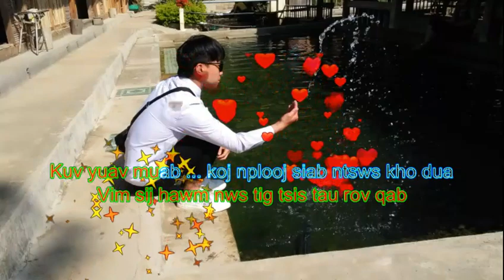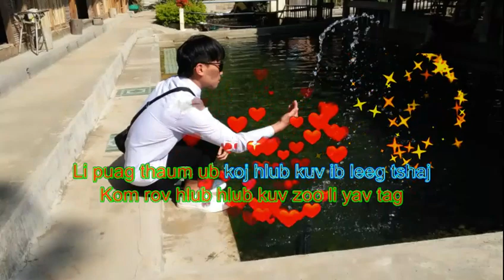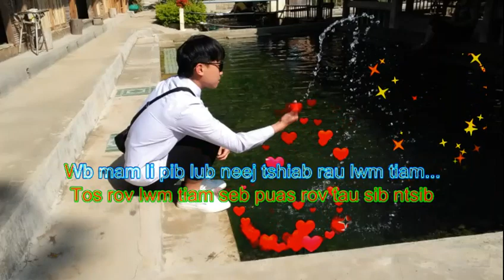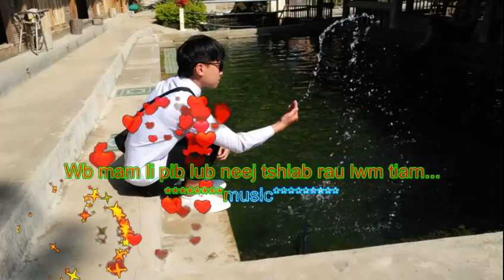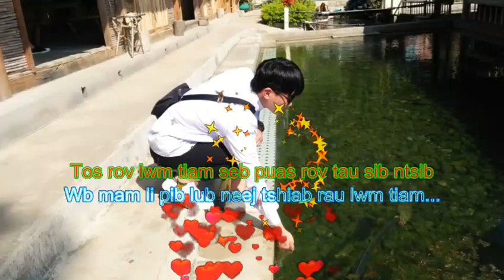Vjm Sij Hawm Tiag Tsis Tau Rov Qab || Nkauj Tiam Tshiaj 2019 - Nkauj Kho Siab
👉 Ua Tsaug Rau Koj Tssem Quee Lub Sij Hawm Los Kom Kev Los Zem,  Mloog Nkauj Kho Siab, Nkauj Tiam Tshiaj, Clip Hauv Kuv Lub Channel. Thaum Koj Mloog Tag Lawm Thov Lom Koj Tsuag Ntxib Noj Qab Hauv Kuv

👉Thank For wacthing And Listening 👈